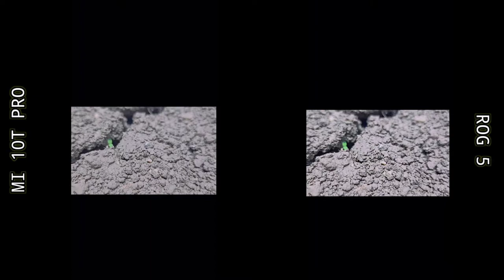Rog Phone 5 Vs Mi 10t Pro Camera Test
Rog 5 Vs mi 10t Pro Pro Camera
Rog 5 Vs mi 10t Pro Camera Test
Rog 5 Vs mi 10t Pro Camera Test Hindi
Rog 5 Vs mi 10t Pro Silfie Camera Test
Rog 5 Vs mi 10t Pro Camera Video Test
Rog 5 Vs mi 10t Pro Camera Problem
Rog 5 Vs mi 10t Pro Night Mode
Rog 5 Vs mi 10t Pro Portrait Camera Test
Rog 5 Vs mi 10t Pro Video Test
Rog 5 Vs mi 10t Pro Camera Pros
Rog 5 Vs mi 10t Pro Camera Cons